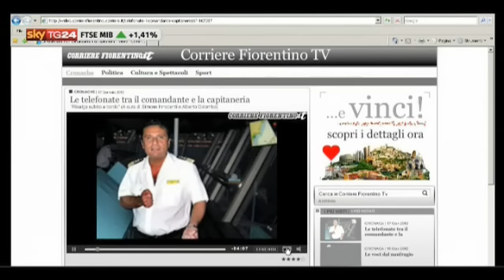Costa Concordia: La telefonata tra Comandante (Francesco schettino) e capitaneria di Porto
Diffusa da Corriere.it la telefonata drammatica tra il comandante della nave naufragata all'isola del Giglio e la Guardia Costiera. "Lei si è salvato dal mare, le faccio passare le anime dei guai. Vada a bordo. Ci sono già dei cadaveri!". ASCOLTA